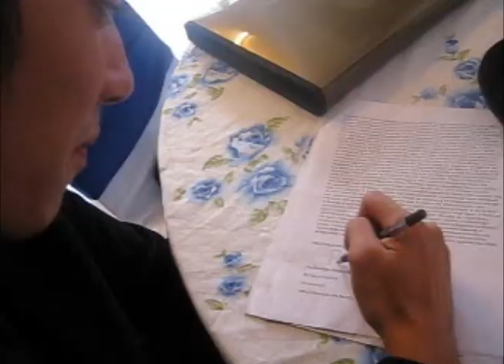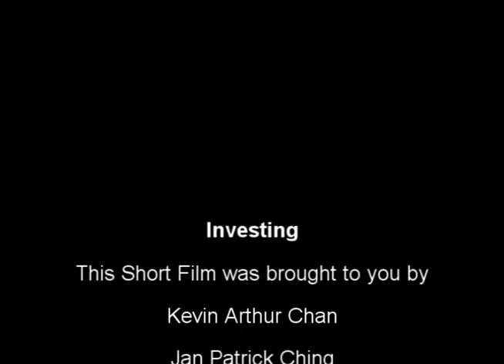Money And Banking Project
Weeeeeeee... Kind of draggy in the middle though :|